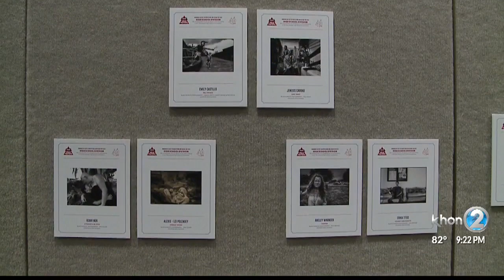PhotoCon Hawaii convention this weekend at Blaisdell Center